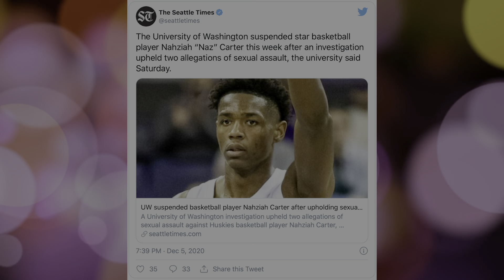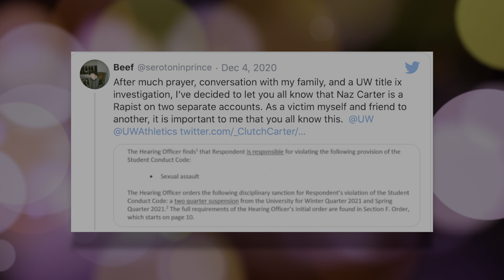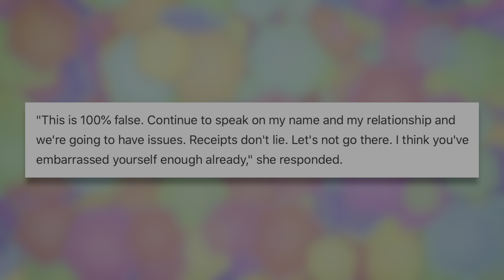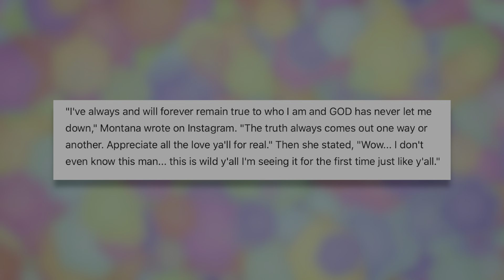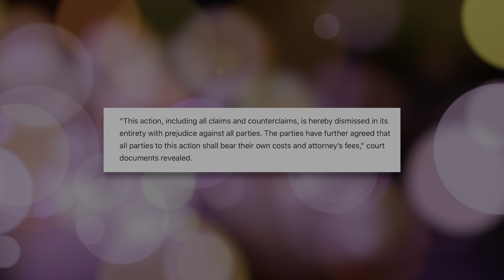Jay Z's Nephew accused of RAPE|Larsa Pippen Sleeping w/ MARRIED Malik Beasly|Cardi B GETS MILLIONS..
Jay Z's Nephew accused of RAPE|Larsa Pippen Sleeping w/ MARRIED Malik Beasly|Cardi B GETS MILLIONS after lawsuit

STATUTE THAT OTHERWISE WOULD BE INFRINGING

ALL INFORMATION IS OPINION AND DOES NOT REFLECT THE
BELIEFS OF THE THE TEA TAKEOVER THE VIEWS EXPRESSED
IN THIS VIDEO DO NOT NECESSARILY REFLECT THE VIEWS OF THE
TEA TAKEOVER YOUTUBE CHANNEL. ALL TOPICS DISCUSSED HERE